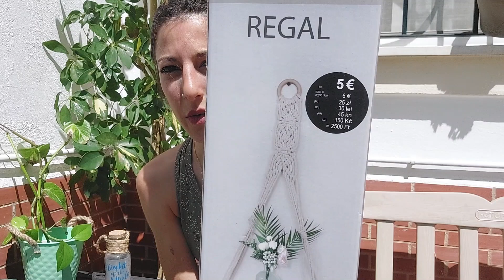¡TRANSFORMACIÓN EXPRESS JARDÍN DE CASA CON POCO GASTO💸+ ANTES Y AHORA🤩! ALMUERZO EN CASA + CONSEJOS!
Holaa a todos! 🫡

Tenía muchas ganas de mostraros este vídeo, y es que... ¡CAMBIO EL RINCÓN DE LA TERRAZA DE CASA! 🏡🧑🏽‍🌾
Os muestro cómo estaba antes y cómo ha quedado, también os comento dónde he comprado las cositas para hacerlo, en este caso en TEDI, BAUHAUS Y MGI 🛍️🖼️🌵
También os enseño mi almuerzo y merienda en casa, con consejos sobre alimentación saludable! -😋🍛

Si quieres llevar una alimentación saludable y equilibrada, o estás buscando perder peso y bajar grasa corporal, este es tu canal! 🤩

Si os gusta mi vídeo me ayudaríais dándole a me gusta y si queréis más vídeos como este, subscribiros a mi canal!

También podéis seguirme en instagram @almugl2

Muchos besos a todos!!😘